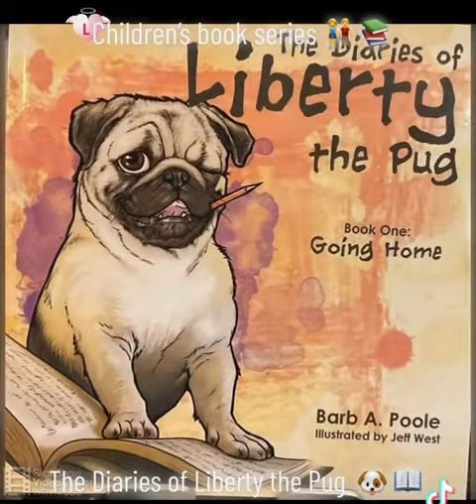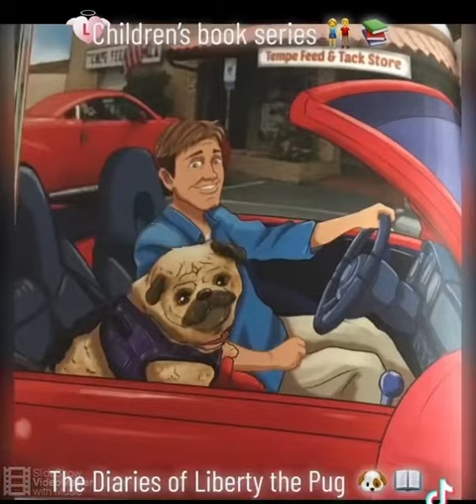Kids Book Series. Liberty 🌈 🌟 “The Diaries of Liberty the Pug” 📚 written with love. PETS. ❤️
Liberty, one small blind pug and friends share their journey. 🐶🐾
 💯 + stories in ten beautifully illustrated Children’s books.
Story time, the very best time for the family. 📖📕📚 🐾🐕🐢🐶 🕊
Books……. The best gift 💝